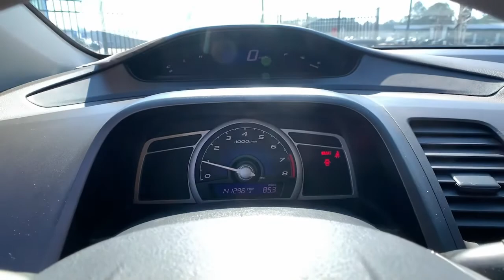2007 Honda Civic Cpe Marietta, Atlanta, Roswell, Woodstock, Kennesaw, GA 495468B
Used 2007 Honda Civic Cpe available in Marietta, Georgia at Ed Voyles Honda. Servicing the Atlanta, Roswell, Woodstock, and Kennesaw, GA area.
2007 Honda Civic Cpe EX - Stock#: 495468B - VIN#: 2HGFG118X7H568280

Navigation Recent Arrival! 2007 Honda Civic EX in. Clean CARFAX. 30/38 City/Highway MPGAwards:* 2007 KBB.com Best Resale Value AwardsFor more information, Kelley Blue Book is a registered trademark of Kelley Blue Book Co., Inc.Ed Voyles Honda is a local a family owned dealership that has had a great relationship with our community for several decades. We also serve the entire southeast region, Georgia, Alabama, Florida, Tennessee, North Carolina, South Carolina, Louisiana, and many others. We make the car buying experience easy and fast. Our customers drive out with piece of mind knowing they have a 3 month 3,000 mile warranty on all qualified vehicles at no cost to them. Price DOES include Dealer Documentation fee as well as dealer electronic Tag and Title fee. Prices do not include GA TAVT, Tag, title. Must print ad or mention you saw this price on our website to receive quoted price. Subject to prior sale.